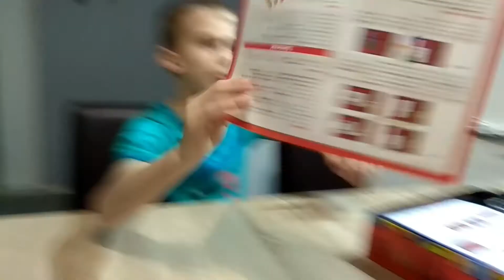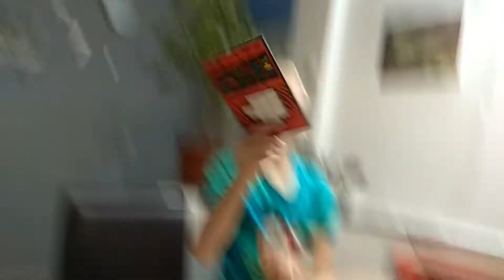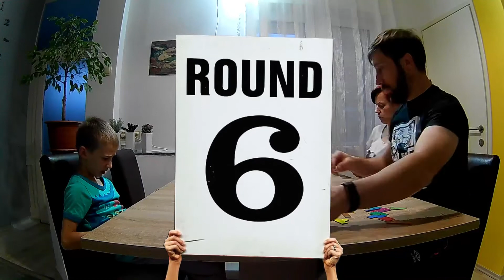Najbolja društvena igra - Ubongo | GameNOEL društvene igre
Ubongo je najbolja društvena igra ikad! Ubongo je toliko
zabavan da će vam se uvući ispod kože. Stoga
savjetujemo da s ovom igrom postupate krajnje obiljno
jer stvara instantnu ovisnost koju je teško izliječiti :)
Šalu na stranu, zabavniju igru u životu nismo  igrali.

Pravila su iznimno jednostavna a igra je brza, dinamična
i jako zabavna i isplati se je imati u svom arsenalu
društvenih igri.

📢  Kako bismo izbjegli negativne i/ili komentare iz mržnje
 svi su zadržani radi pregleda. Ovdje smo da bi se zabavili!

gejmeri dobra zabava i nemojte zaboraviti

⚠️ IGRANJE NIJE SAMO HOBBY,
           TO JE NAČIN ŽIVOTA ❗❗

📅 LIVE STREAM SVAKUNEDJELJU @ 18h 📅
📅 UPLOAD SVAKI PETAK I SUBOTU @ 17h, ponekad PONEDJELJKOM @ 6h 📅

🤑 Pomognite kanalu s DONACIJOM! 🤑

😍 Idemo zajedno do 20k subscribera! 😍

SUBAJ SE 🔔 ALI KLIKNITE I NA ZVONO!

⚙️ALATI KOJE KORISTIM⚙️

📷 SOCIAL MEDIA 📷

🎮GAMING PLATFORME🎮

ORIGIN ACCOUNT  ► GamenOELonOrigin
EPIC GAMES ACC  ► theGameNOEL

🌐DODATNI LINKOVI🌐

📯Želiš mi nešto poslati? 📮Evo adrese:

Noel i Darko - GameNOEL
Martina Pušteka 10
40 000 Čakovec
Croatia

🙏HVALA OD 💓 na PODRŠCI❗❗